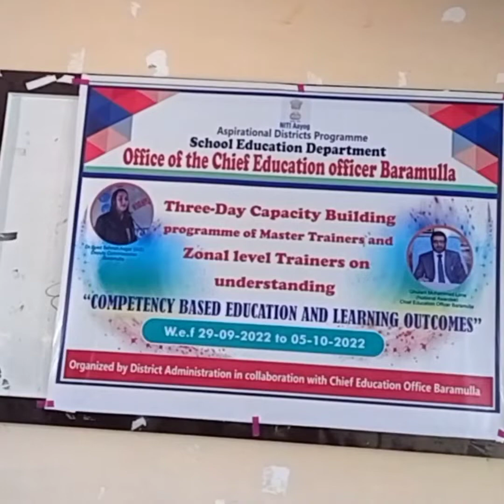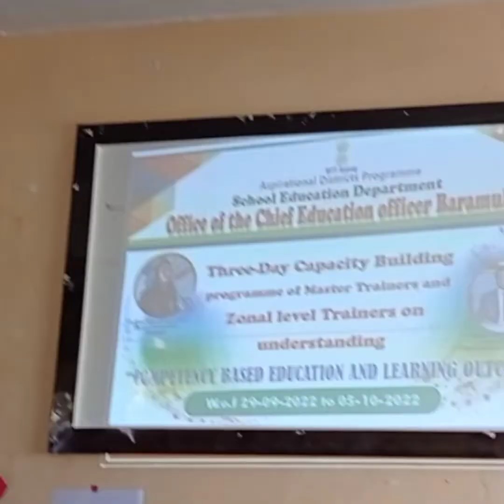DC B'la Inaugurates 3-Days Capacity Building Training Prog for Master TrainersProg Aims to Pro